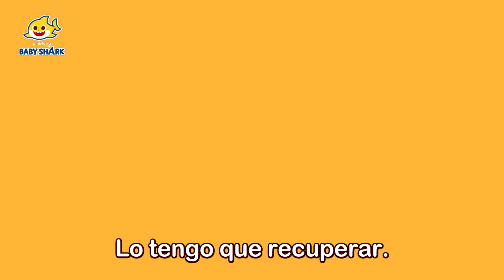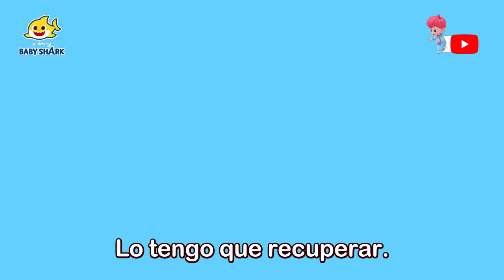Atrapemos al Ladrón | Especial de Ladrones | Cuentos Infantiles | Baby Shark en español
¡Ay ladrones! Ayudemos al agente tiburón bebé a atraparlos.

00:00:00 Veo, Veo Ladrones de Dinosaurios
00:05:17 Jugando al Escondite con la Familia Tiburón Ladrona
00:15:10 ¿A Dónde Fueron Mis Colores?
00:18:14 Veo, Veo Ladrones de Dulces
00:23:20 Veo, Veo Ladrones de la Selva
00:28:24 Detective Tiburón Bebé
00:31:20 ¡Atrapemos al Ladrón!
00:42:20 Veo, Veo Ladrones de Colores
00:47:21 Veo, Veo Ladrones del Banco
00:52:31 Agentes Tiburón